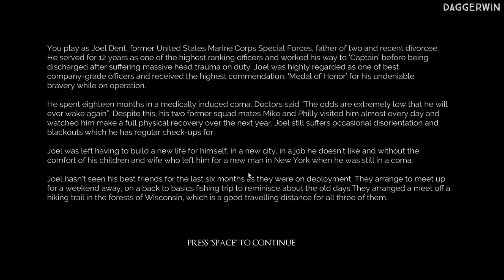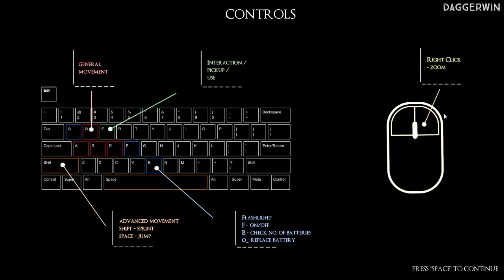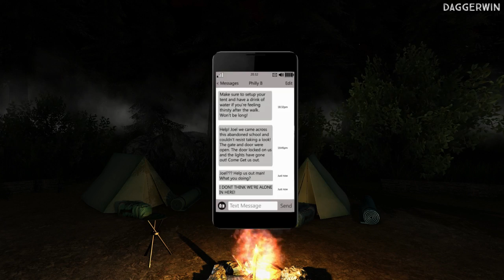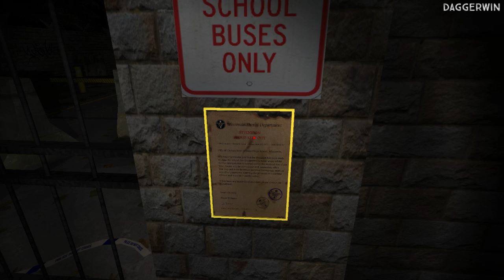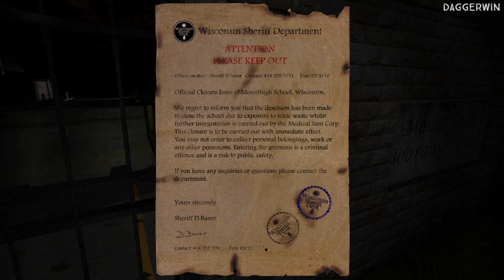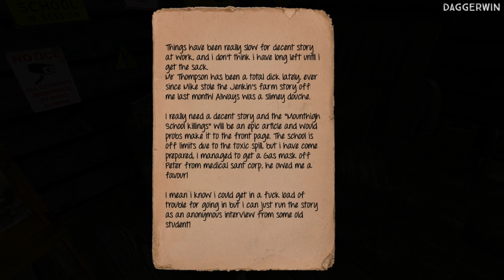Let's Play Left Alone | Part One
Welcome to a recently new psychological horror game called 'Left Alone'.

Here is a bit of info about the game:
"Left alone is a psychological horror game set in multiple believable interior and exterior environments. The game has a unique, old school, high octane atmosphere which means you'll feel like you're truly beginning an adventure you'll never quite forget."
- Steam